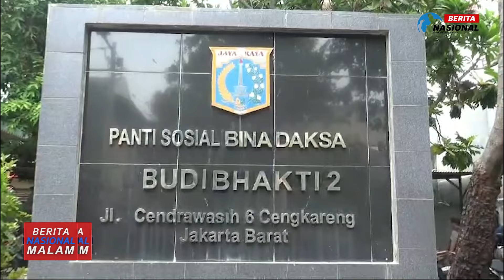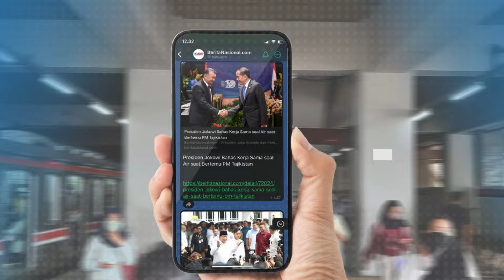Berita Nasional Malam Edisi 27 November 2024